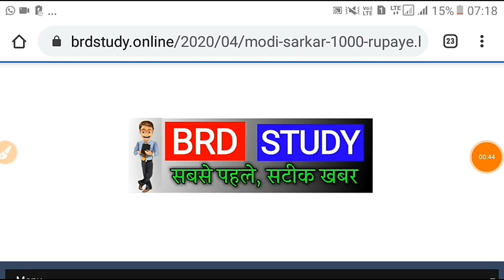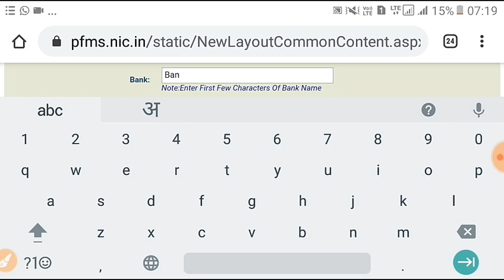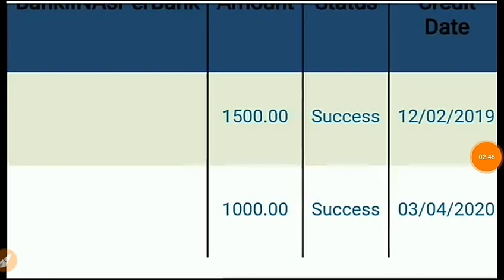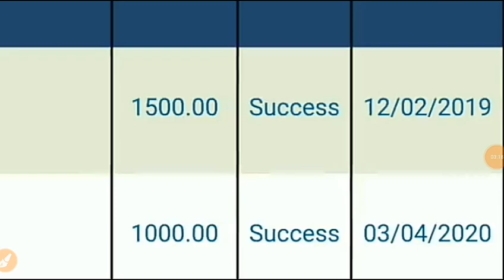मोदी सरकार ने आपको 1000 रूपए भेजें या नही | ऐसे चेक करें सिर्फ 2 मिनट में | Modi Sarkar 1000 ₹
मोदी सरकार ने ₹1000 डाले या नहीं डाली चेक करने के लिए इस लिंक पर क्लिक करें👇👇

मोदी सरकार ने किस किस के खाते में डाले 1000 रु देखो लिस्ट Mobile में , किस के खाते में आयेंगे 1500 RUPYE , जन धन खातों में 1500 रु कब और किसको मिलेंगे , केवल इन लोगो के जनधन खाते में आयेंगे 1500 रुपये , सरकार ने की लिस्ट जारी , इन लोगों को मिलेगा लॉकडाउन का पैसा , सरकार ने लिस्ट जारी की सबको मिलेगा पैसा , जनधन खाता , पेंशन , free गैस कब मिलेगी , मोदी सरकार , योगी सरकार ने डाले 1000 रु ,